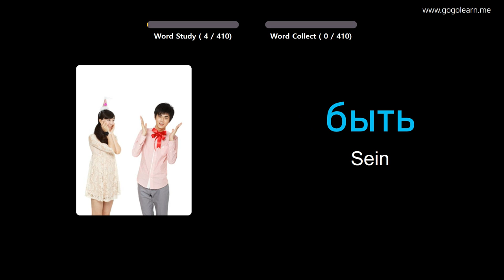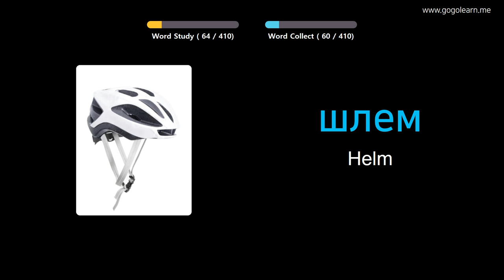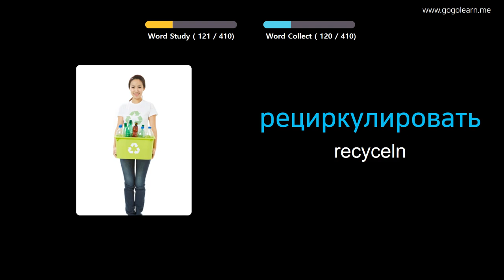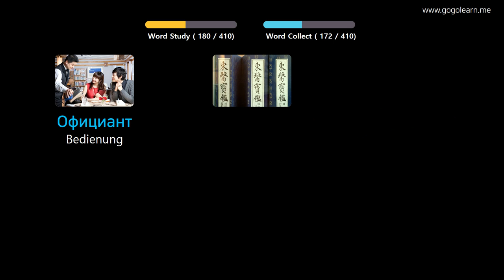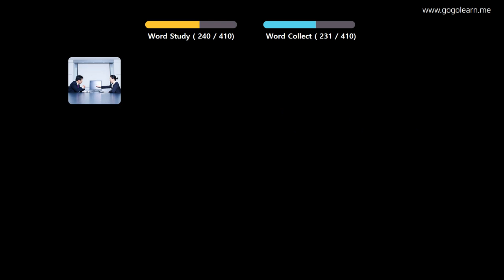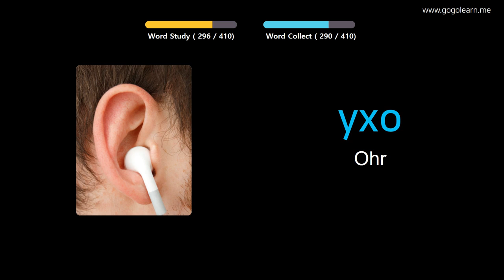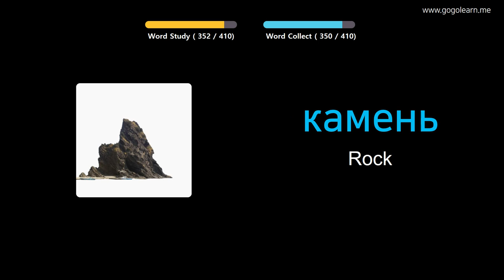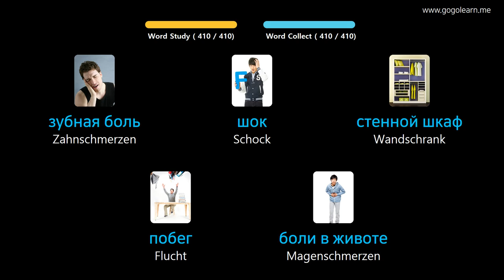Russisch Lernen Durch Bilder |Russisch Wortschatz Mittelschule 1 | Golearn